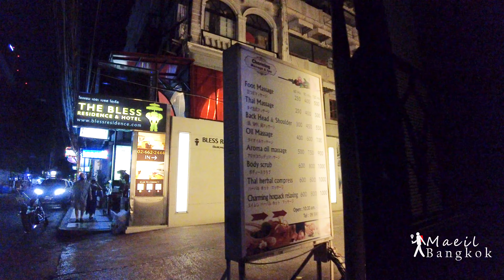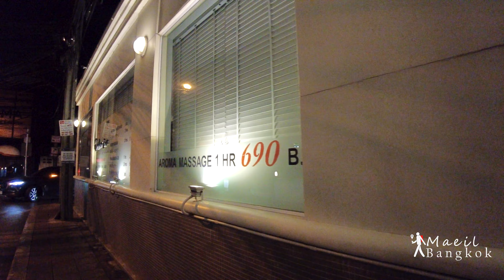[방콕 산책] Sukhumvit 33 (31.Jan.2022)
Filmed Date :
- 31.January 2022, Bangkok, Thailand
- location : Phrom Phong(Sukhumvit 33)
- weather : 🌤Sunny
- Temp🌡: 29*°C